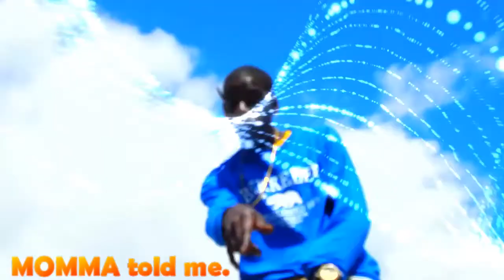NEW Youngroka.MOMMA TOLD ME . OFFICIAL./ Musicvideo\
mama told me not to work with feelings - youngroka hitting the streets hard with his second video off mixtape coming soon - bitch

 zone - coming soon

New music video - single of new mixtape bitch - now available upgrade YouTube channel youngroka

2016 Diary of heart in stores iTunes everywhere LinkedIn. Bio